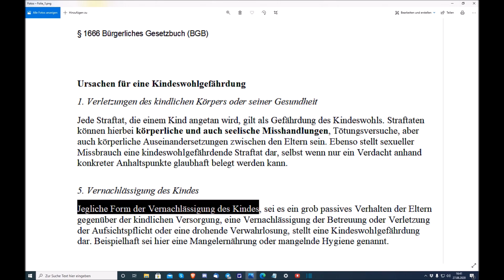"Hallo liebe Eltern & Jungen (Kinder), Masken bedeuten (oft) Kindeswohlgefährdung!!!" ...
Euer/Dein Martin